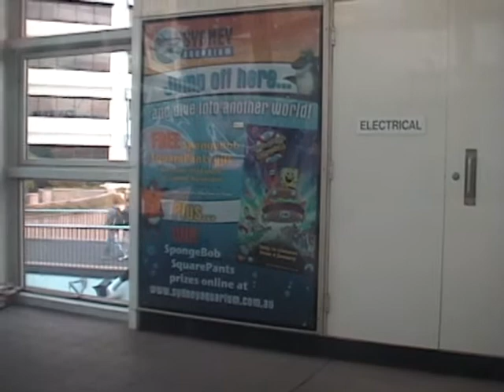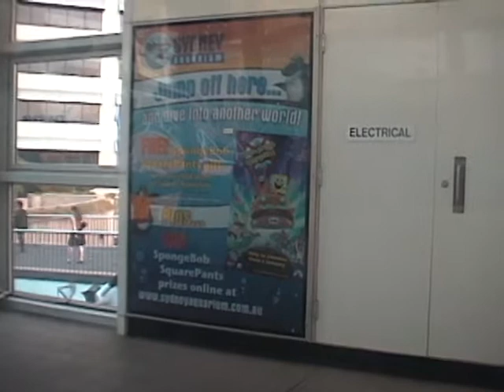Australia10.avi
The Monorail in Sydney Australia